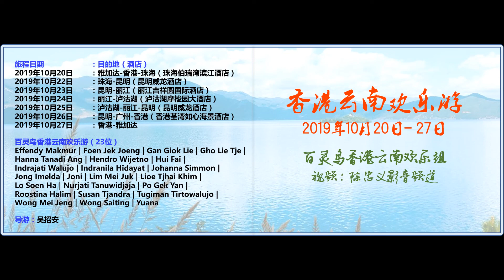陈忠义影音频道《香港云南欢乐游》2019年10月20日- 27日，百灵鸟香港云南欢乐组。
陈忠义影音频道《香港云南欢乐游》2019年10月20日- 27日，百灵鸟香港云南欢乐组（23位）。